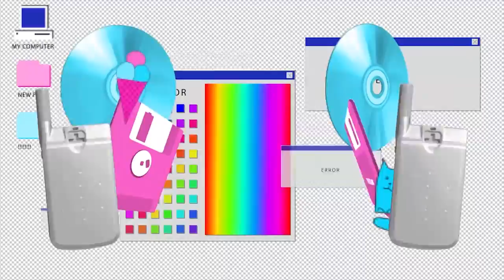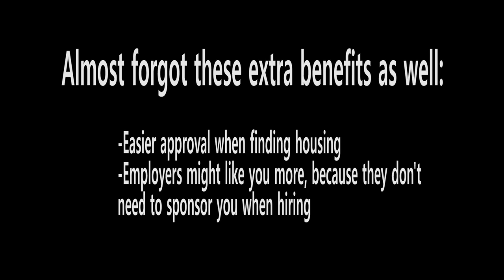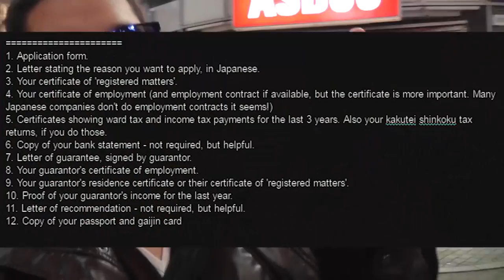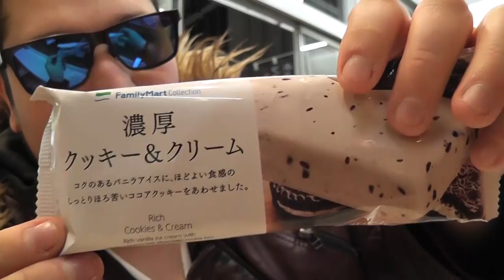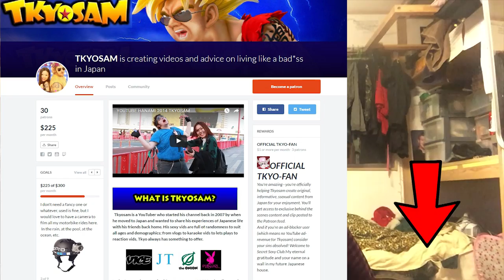How To Get Permanent Residency in Japan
Hey guys!  One of the biggest things I hate about this "getting online advice" shit regarding living in Japan is there are never any thorough ass fucking informational videos on how to actually get this shit done.  My ultimate goal with my videos are to help people who want to move to Japan, well, fucking move to Japan.  Move here and be able to stay here, long term; like myself.  Hopefully with this video you will leave you all feeling a lot more relief knowing that if a big asshole like me can even get permanent residency here in Japan, you can too.

The Japanese green card or how they call it, "Permanent Residency" is not as hard to get, as per se, when compared to other countries like USA, Canada, China, Korea, etc.

In this video I wanted to show you guys the way to get permanent residency in Japan and bust some motherfuckin myths when it comes to getting that sweet, sweet long term visa. If you have any other questions or thought I missed something please feel free to mention it in the comments section.

1. Application form.
2. Letter stating the reason you want to apply, in Japanese.
3. Your certificate of 'registered matters'.
4. Your certificate of employment (and employment contract if available, but the certificate is more important. Many Japanese companies don't do employment contracts it seems!)
5. Certificates showing ward tax and income tax payments for the last 3 years. Also your kakutei shinkoku tax returns, if you do those.
6. Copy of your bank statement - not required, but helpful.
7. Letter of guarantee, signed by guarantor.
8. Your guarantor's certificate of employment or if retired proof of retirement
9. Your guarantor's residence certificate or their certificate of 'registered matters'.
10. Proof of your guarantor's income for the last year.
11. Letter of recommendation - not required, but helpful.
12. Copy of your passport and gaijin card

ＯTHER:
Work contract
gaijin card
license
passport
house contract
photo booth picture
work contract (recent)
Bank statement
特別区民税・都民税（個人分）証明書 /
住民税の課税証明
源泉徴収票

UPLOADS SCHEDULE:
Mon - Japanese Game Lets Plays
Wed - Tkyosam Rambles
Sat - Vlog/Project/Reactions/etc.